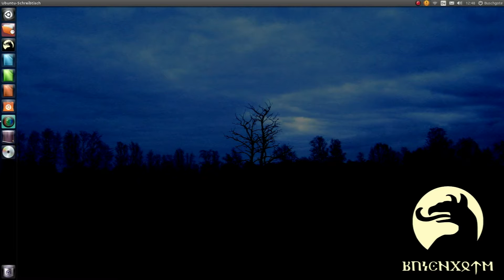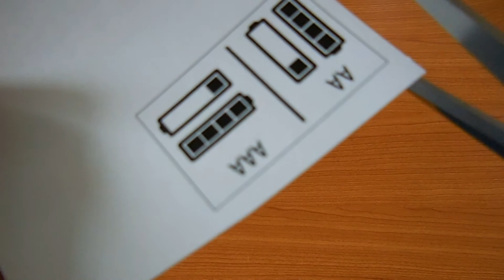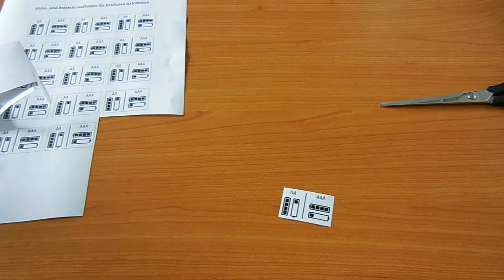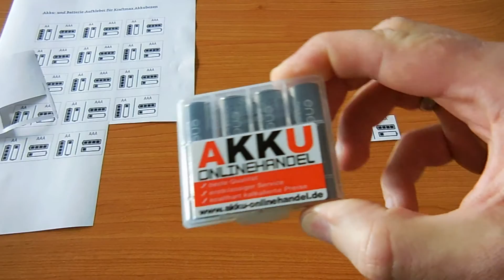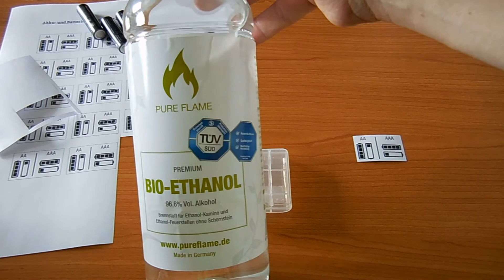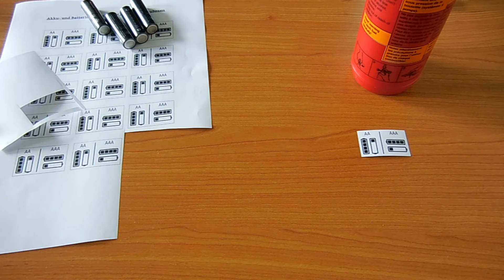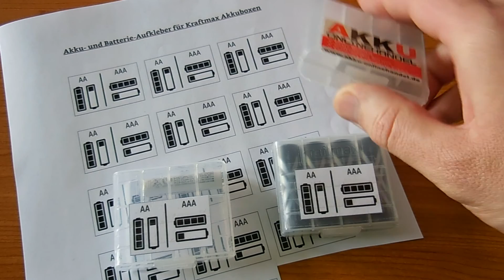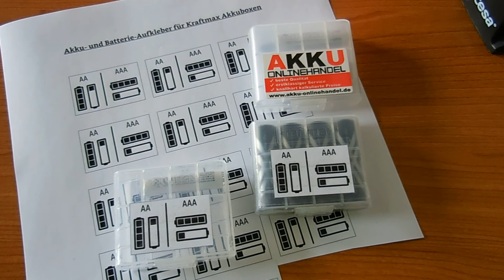Selbstgemacht: Ladezustands-Aufkleber für Akkuboxen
Die besten Batterie- bzw. Akku-Tester sind die Geräte, in denen die Akkus verwendet werden (Taschenlampe, GPS-Gerät, usw.). Ist ein Paar Akkus leer, kommen die nächsten an die Reihe. Doch wie hält man leere und volle Akkus im Outdoor-Rucksack auseinander? In diesem Video zeige ich euch eine Möglichkeit...